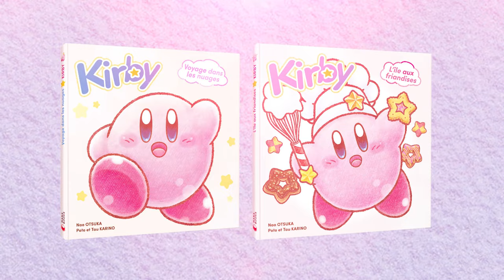Pub TV FR - Mana Books : Kirby - L'île aux friandises & Voyage dans les nuages (2021)